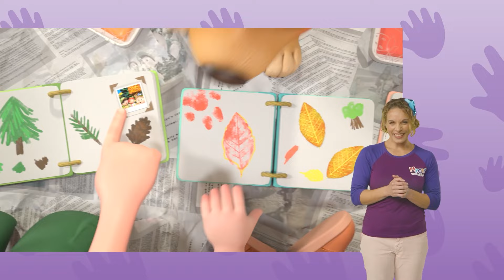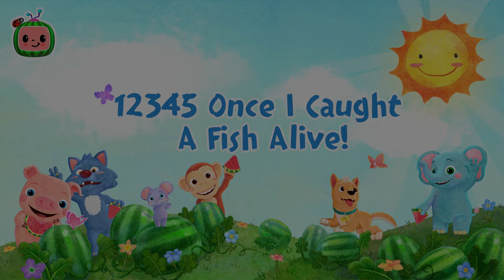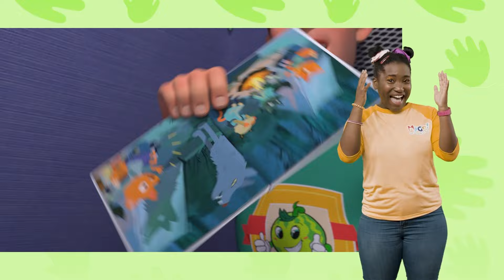If You're Happy and You Know It + MORE! | @CoComelon | MyGo! Sign Language For Kids | ASL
If You're Happy and You Know It Clap Your Hands! Sing along to your favourite nursery rhymes with CoComelon songs for children!

If you’re hungry and you know it,
pat your belly.
pat your belly.
and you really want to show it.
pat your belly.

If you’re tired and you know it,
stretch and yawn.
stretch and yawn.
stretch and yawn.

If you’re angry and you know it,
take a breath.
take a breath.

If you’re surprised and you know it,
jump right up.
jump right up.
jump right up.

If you’re sad and you know it,
rub your eyes.
rub your eyes.
rub your eyes.

If you’re silly and you know it,
show it off!
show it off.
show it off.

shout hooray.

Hooray!

shout hooray.

Hooray!

shout hooray.

Hooray!

0:00  If You're Happy and You Know It
2:56  JJ Wants a New Bed
5:53  ABC Song with Building Blocks
8:46  Tie Your Shoes Song
12:05 Wait Your Turn
15:10 Doctor Checkup Song
17:34 Mary Had a Little Lamb
20:22 YoYo's Arts & Crafts Time: Paper Airplanes
25:13 Halloween Day At School
28:44 Freeze Dance
31:37 Nature Walk
34:17 Wheels on the Bus V3 (School Version)
36:53 The Muffin Man
39:17 Pretend Play Song
42:17 Jello Color Song
45:52 12345 Once I Caught A Fish Alive! V1
49:06 Loose Tooth Song
51:51 Yes Yes Bed Time Camping
55:17 Class Pet Sleepover
58:26 Funny Face Song